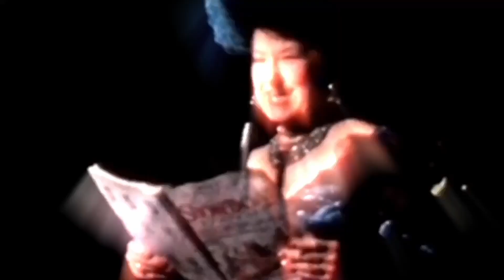Palm Ghosts - Elevation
The official video for Palm Ghosts' song 'Elevation' from the EP Cold Spells

Lyrics:

Great violence justified
We’d like to think we have it in us
The fear of losing all we love in life

The swelling pride of place and time
The urge to succeed, the winning drive

To join the famous faces
As they fake surprise

Discernment to tell the truth from lies
The ability to make up our own minds
Pity for the suffering of mankind

Stay in our Gods good graces
And on the party line